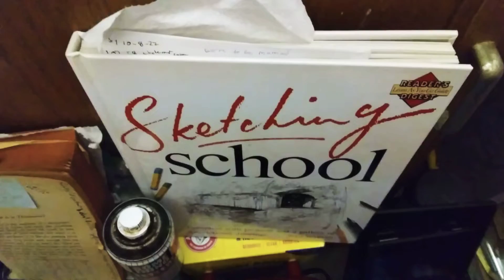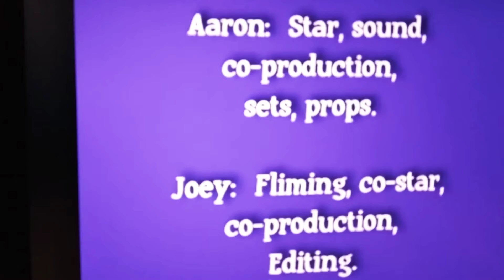○ral or ₩ŕecked`her , my English teacher made me stay after school for improper use of the colon.